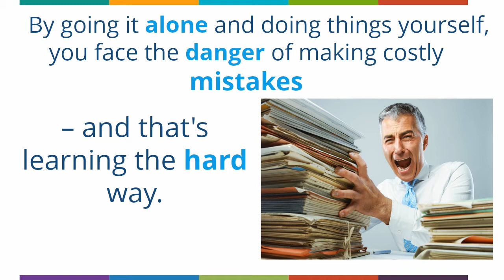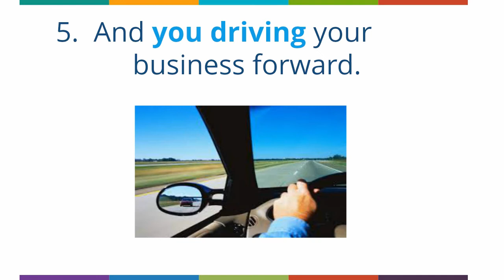Gas Portfolio Building and Training The Big Picture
Finding a mentor for your gas portfolio can be a crucial step in your career as a gas engineer. Here are some steps you can take to find a boiler repair mentor:
Join Industry Groups and Forums: Online forums, social media groups, and local trade associations can be good places to connect with experienced gas engineers like A+R Boilers
. Look for groups on platforms like Facebook or LinkedIn where gas engineers and boiler specialists network.
Local Gas Engineering Companies: Reach out to local companies and inquire if they offer mentorship programs or would be willing to take you on as a trainee. Many small firms may be open to mentoring new engineers as it can also help them with extra hands on jobs.
Gas Safe Register: Contacting the Gas Safe Register may help you find registered engineers in your area who could potentially mentor you. Networking through their events or website can also be helpful.
Trade Schools and Training Centers: If you trained at a specific trade school, they often have contacts in the industry who might be willing to mentor you. Ask your instructors or training center for recommendations.
Apprenticeships or Traineeships: Consider applying for an apprenticeship or a traineeship with a company that offers boiler repair services. These programs are structured to provide hands-on experience and mentorship.
Check Trade Shows and Events: Attending industry events, trade shows, or training sessions can help you network with experienced engineers who might be interested in mentoring you.
Once you find a potential mentor, be clear about your goals, the requirements for your gas portfolio, and what you're hoping to learn. This approach will make it easier for them to understand how they can help you.